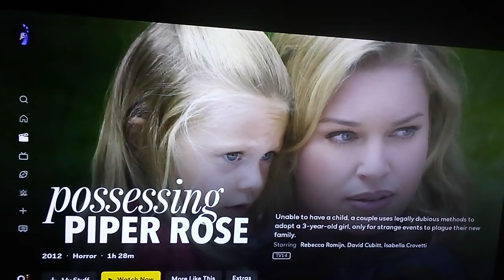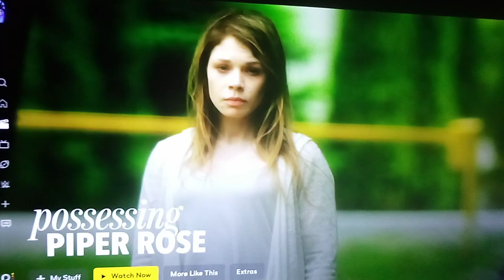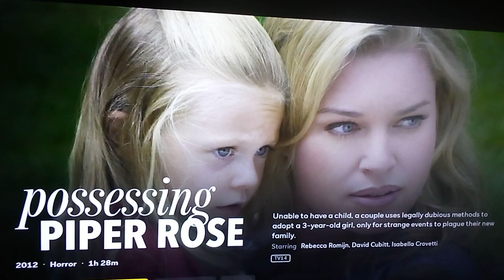possessing piper rose movie review